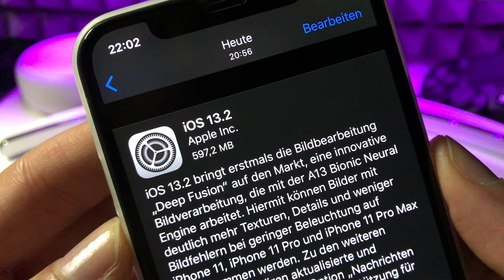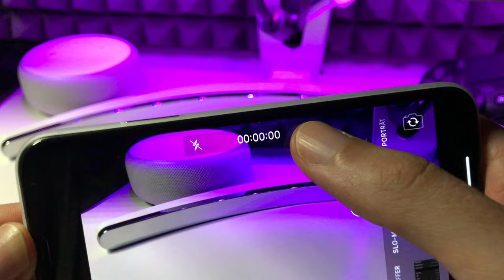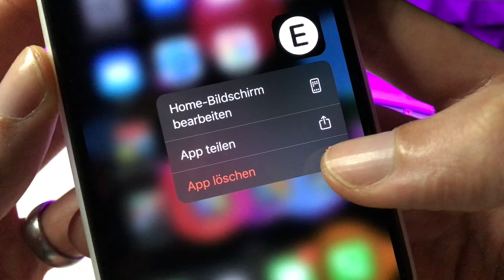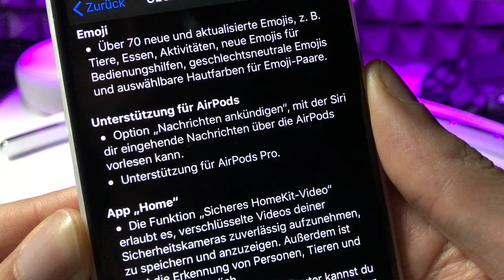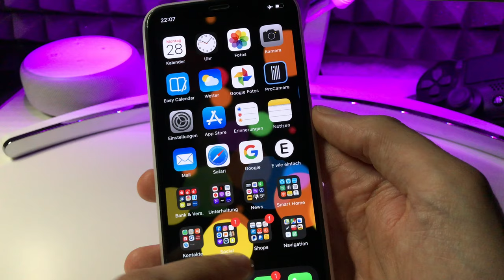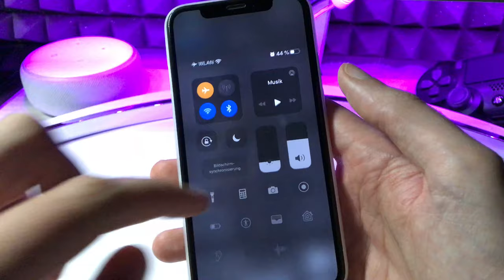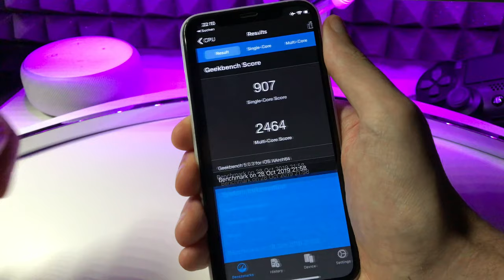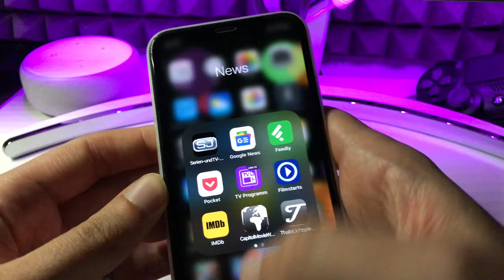iOS 13.2 & die Airpods PRO sind da - Jetzt UPDATEN !! APPLE NEWS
Apple Airpods auf Amazon kaufen